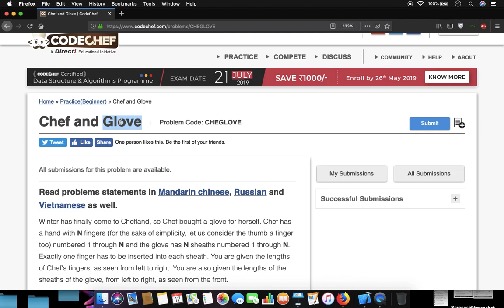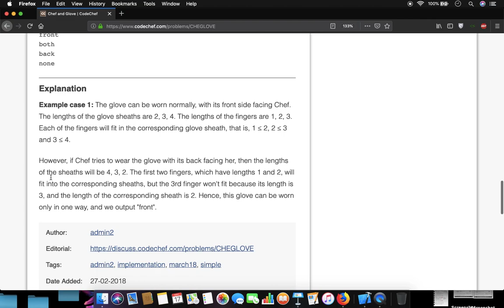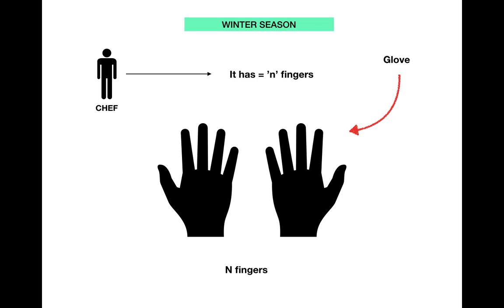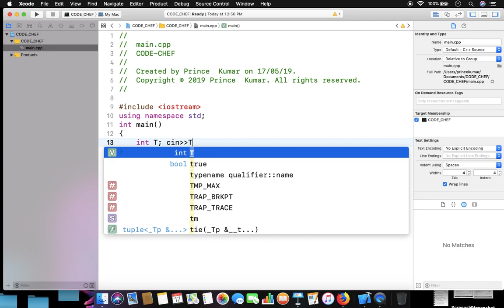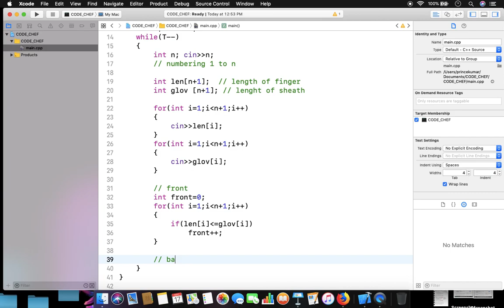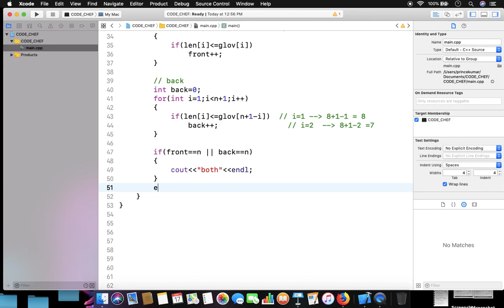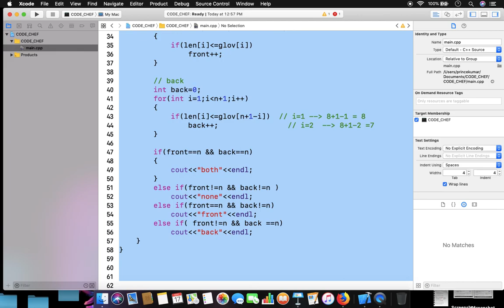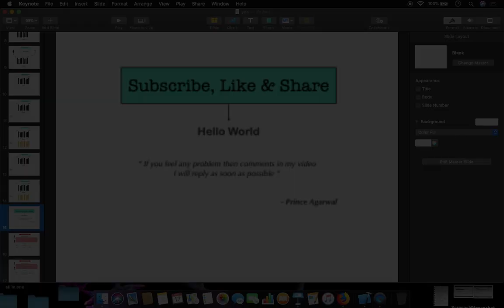Lecture - 41 || Program of - Chef and Glove in Code-chef - CHEGLOVE Solved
In this video we are going to discuss very interesting question from code chef -CHEGLOVE Solved . Where you understand and learn about how we solve the unique problems.

Code chef question - Chef and Glove ( CHEGLOVE )